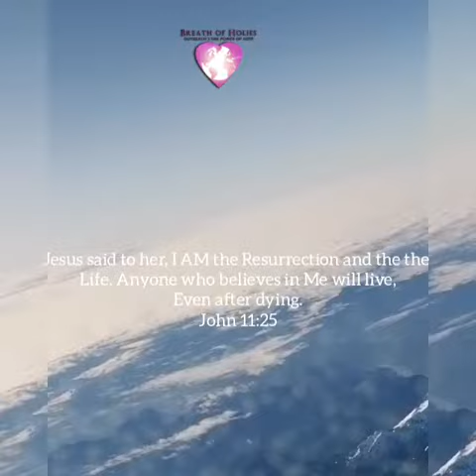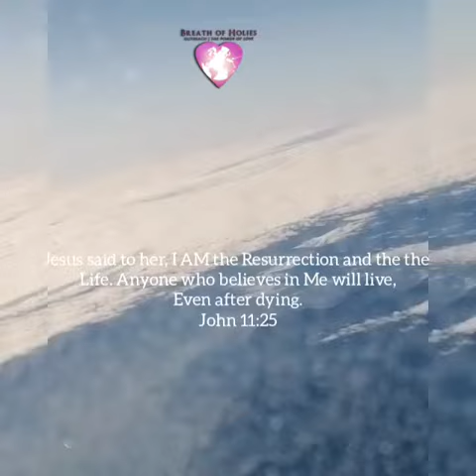He is Risen. |African Gospel|Edo Songs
Jesus said to her, “I am the resurrection and the life. He who believes in Me, though he may die, he shall live. John 11:25